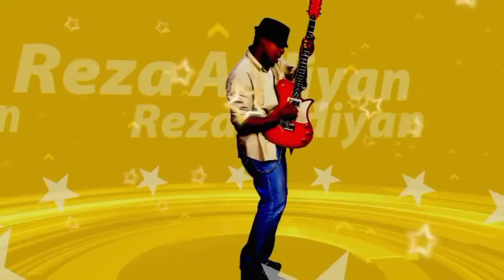Berita persija hari ini❗❗ Pelatih madura frustasi hadapi taktik thomas doll😱😱Padahal belum lengkap😱